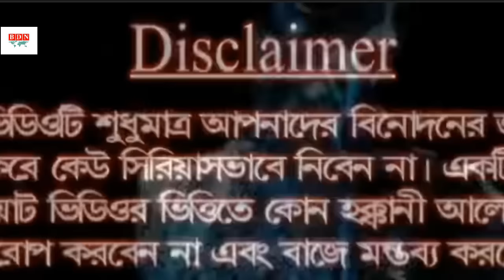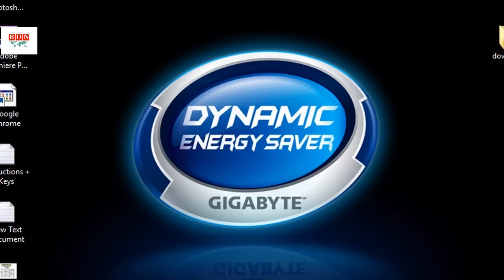বক্তা যখন গায়ক | Bokta Johon singer | Top5 Song | Best of golam Rabbani | New waz | gojo l waz 2024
বক্তা যখন শিল্পী | Part-15 | Bokta Johon Shelpe |হুজুরদের ১০০ গান | Hojor 100 Song| Waz 2024